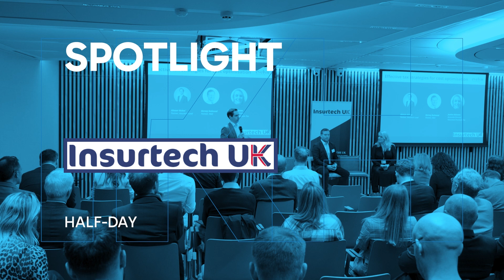Insurtech UK Conference 2024 Highlights